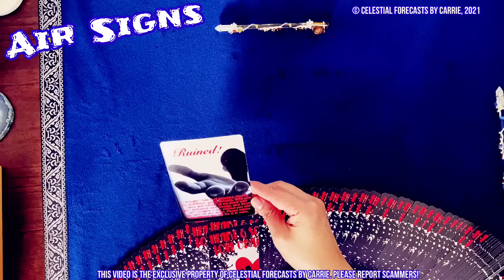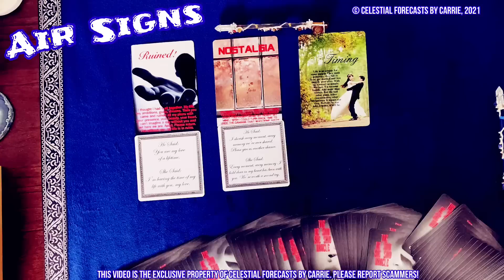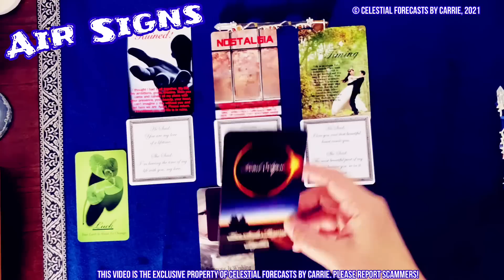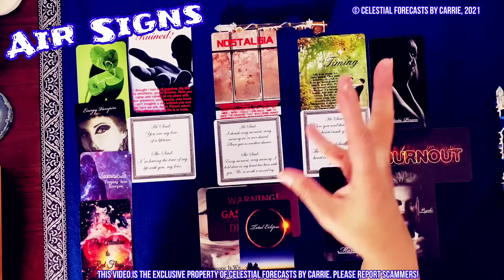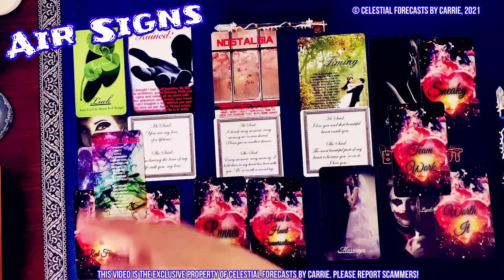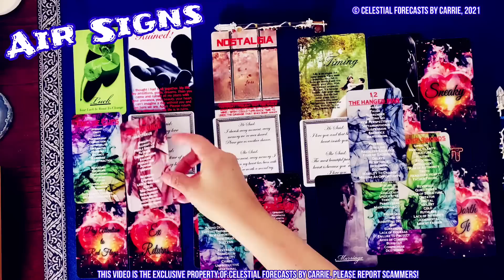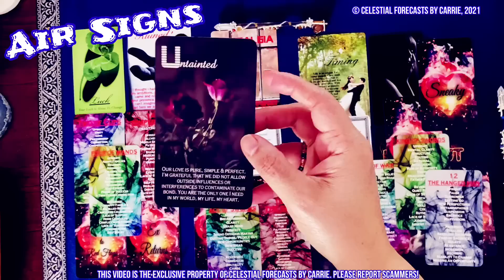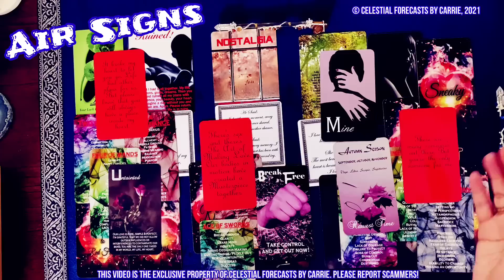♎♒♊"I MISS YOU"😭LOVE OF A LIFETIME💏YOU LOVE EACH OTHER, BUT TIMING MIGHT BE OFF⏳GOOD LUCK🍀EX RETURNS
NEW!!! Heart Songs of the 90's

All card decks by Jennifer Aquarius Tarot: